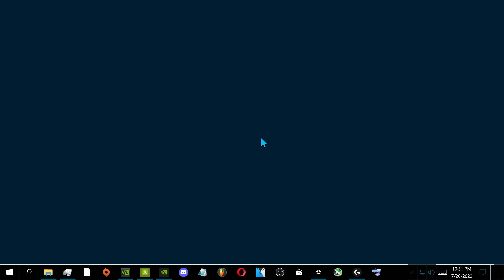Batman: Arkham Knight - Bleake Island: Bank Of Gotham (Two-Face Bank Robberies)